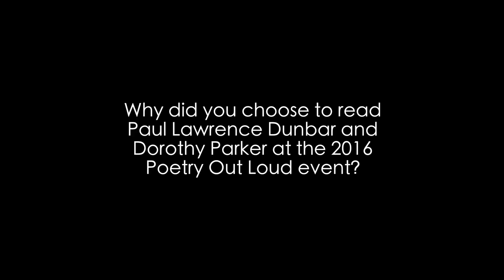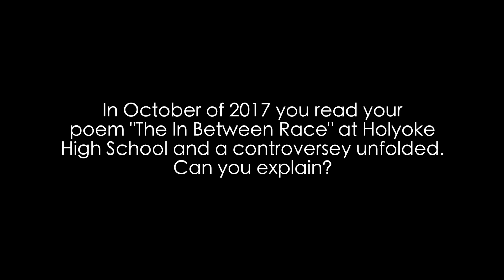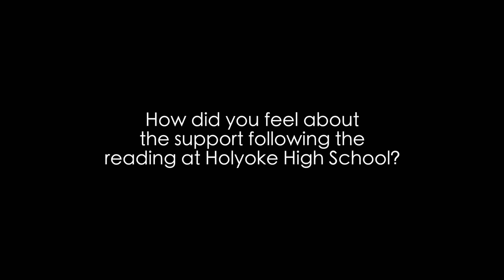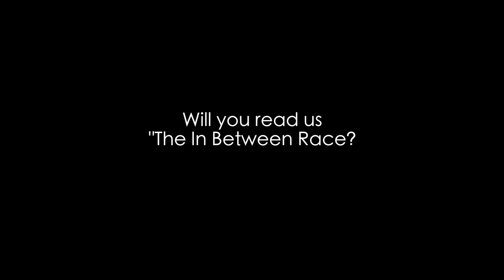Artist Profile - Mishie Serrano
Holyoke Based Poet, Mishie Serrano, discusses the inspirations behind her poetry and performs her controversial poem "The In Between Race."